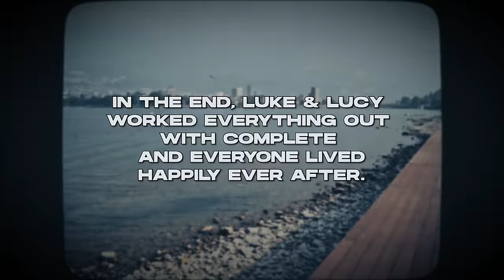COMPLETE - OFF SWITCH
Video by Complete & Uncool Sam
Beat Produced by Kryple  & Uncool Sam